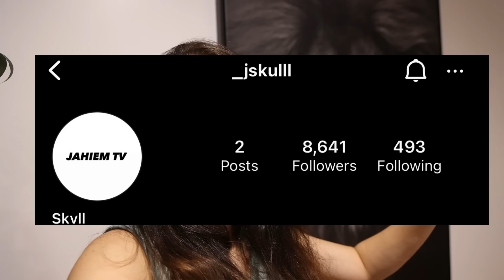I’ve never Seen Dad This Mad *He loses It *